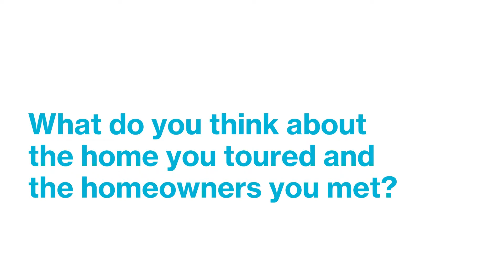Donor Testimonial | San Gabriel Valley Habitat for Humanity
Two of our valued donors, Emily and Zachary, share why they support affordable housing by donating to San Gabriel Valley Habitat.